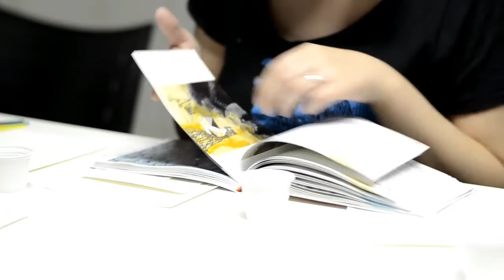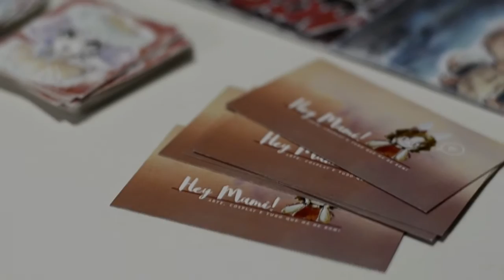Oficina de Aquarela ~2016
Heyyyy!!  Primeira  oficina  de  aquarela fora  dos  muros  da  facul!
Foi uma  experiência sensacional que  espero repetir  em breve !!
Todos  os  créditos de  filmagem e  edição pra  minha  miga  linda  Brenda (Chiri Chiri) !!!